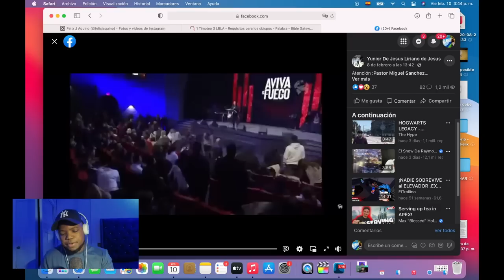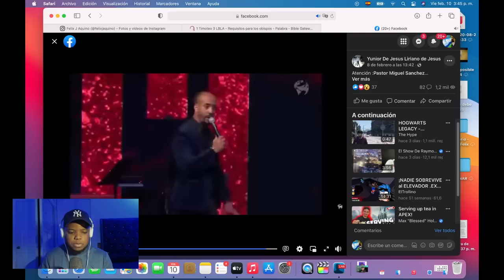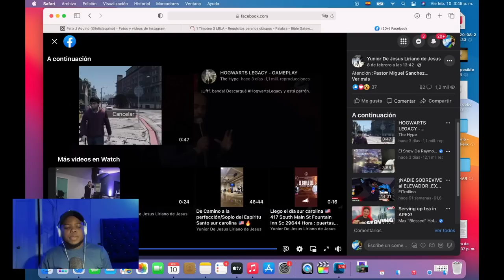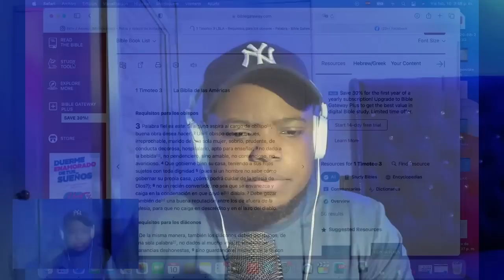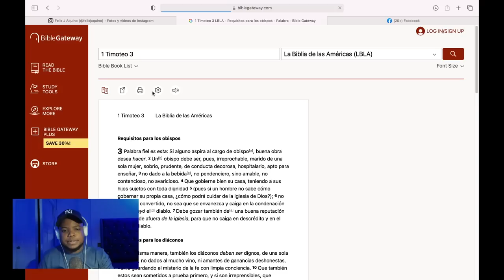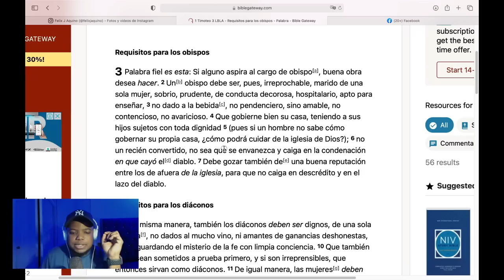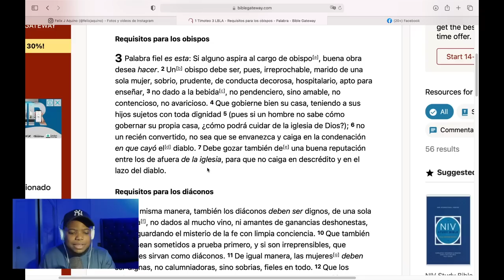LLAMADO A JUAN CARLOS HARRIGAN SOBRE MIGUEL SANCHEZ